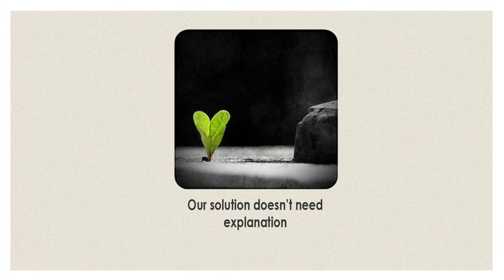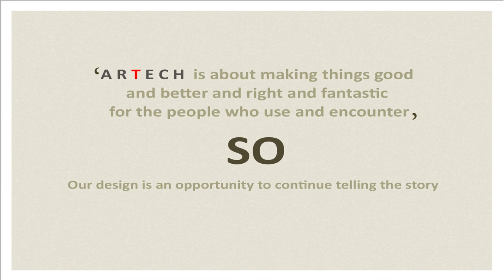ARTECH advertising agency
ARTECH is a creative advertising agency, Specialized in offering a range of unique , innovative designs and marketing solutions.
Our team is well educated, talented and able to create great ideas with the passion needed to get things done on time.